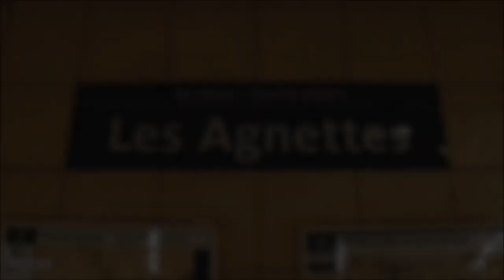Métro de Paris : Asnières - Gennevilliers - Les Agnettes | Ligne 13 ( RATP MF77 )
Trains MF77 ( Alsthom ) à la station d' Asnières - Gennevilliers - Les Agnettes de la ligne 13 du métro de Paris ( M13 : Asnières - Gennevilliers - Les Courtilles / Saint-Denis-Université --- Châtillon - Montrouge ).

- Station ouverte en juin 2008.
- La station est située entre les stations de Les Courtilles et Gabriel Péri , appartient à les villes d'Asnières-sur-Seine et Gennevilliers.

Music

ACC84 (2017)